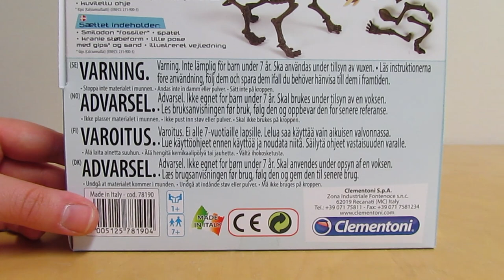Smilodon Skeleton Model Assembly & Skull Cast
Clementoni's Science & Play Smilodon (saber-toothed tiger) skeleton model set that comes with a mold to make a relief plaster cast of the Smilodon's skull.